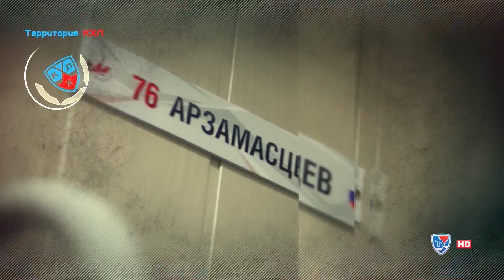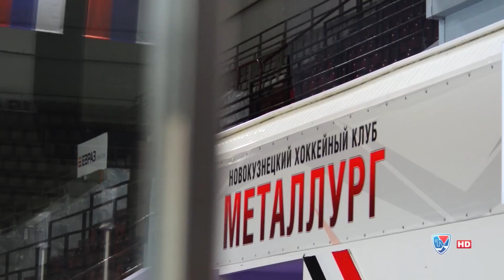"Территория КХЛ. Клубы" Металлург Нк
На этот раз мы отправились в Новокузнецк. Местный «Металлург» в этом сезоне звезд с неба не хватает, но в «Кузне» уже по ходу регулярного чемпионата появился амбициозный наставник - Герман Титов. Новый Главный тренер доверил пост номер один восемнадцатилетнему Илье Сорокину, избавился от нескольких легионеров в составе и привил команде более агрессивный стиль игры. Как результат, сразу несколько побед над грандами Лиги...